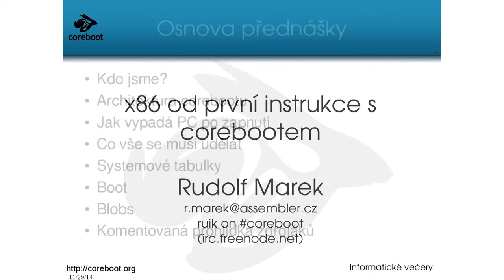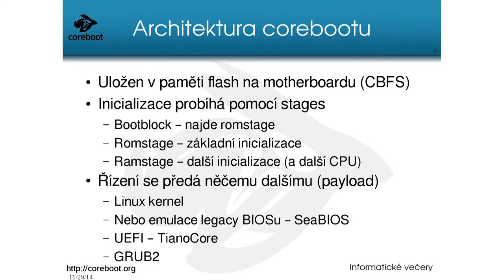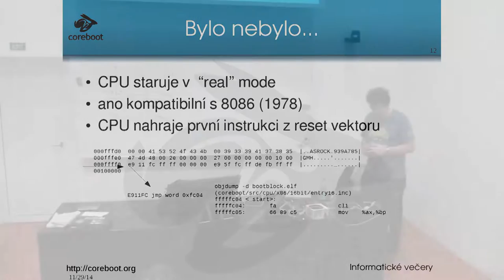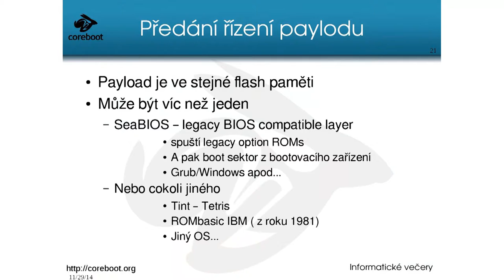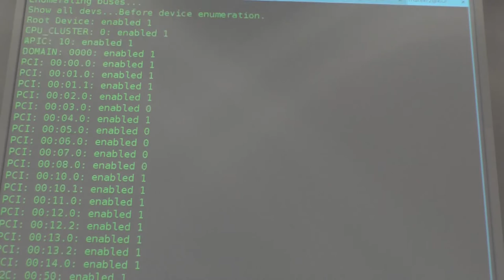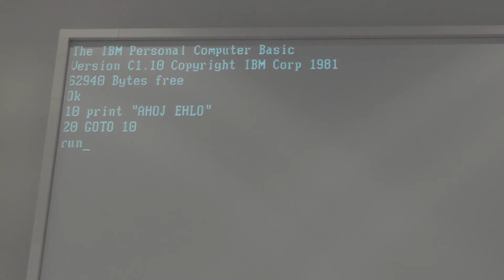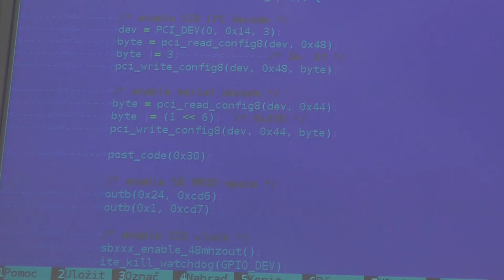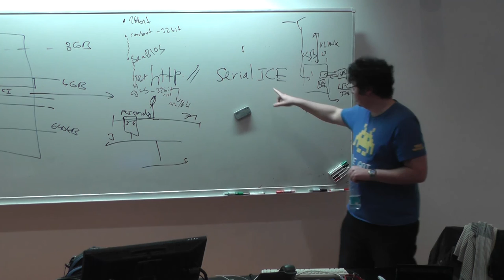x86 boot | Rudolf Marek | CVUT FIT | 2014-11-24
"x86 od první instrukce s corebootem"

Rudolf Marek - coreboot vývojář; PikeOS vývojář ve společnosti SYSGO s.r.o.